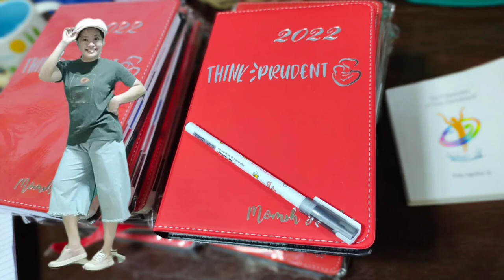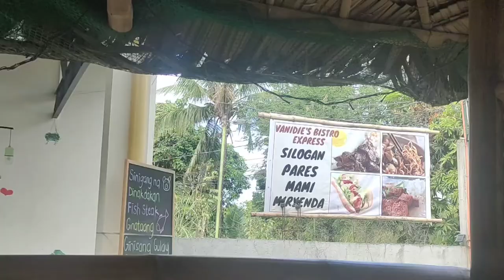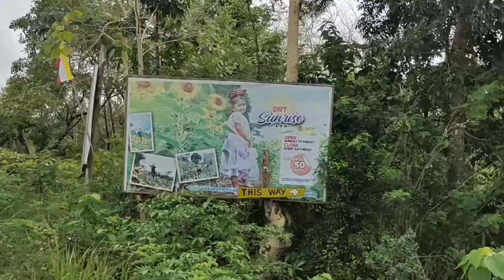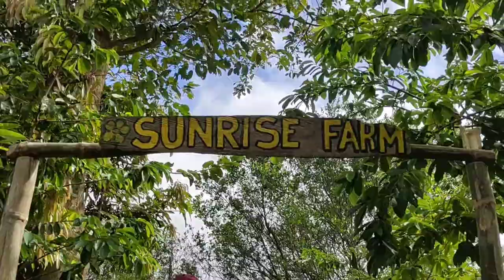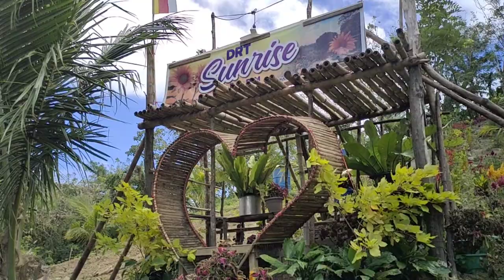DRT SUNRISE FARM TOUR BY MOMMY VANGE AND BAGETS